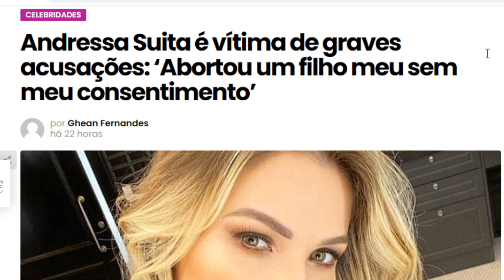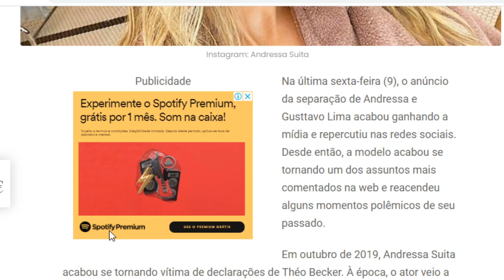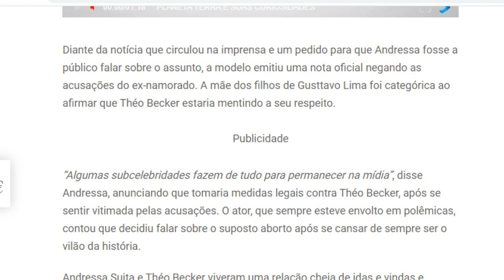Andressa Suita recebe acusações: ‘Abor..... um filho meu sem meu consentimento’